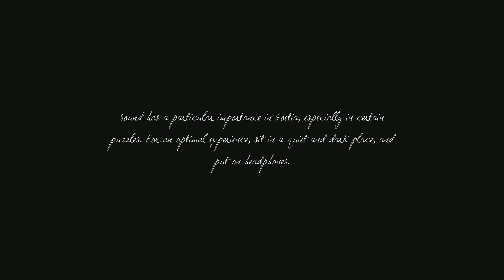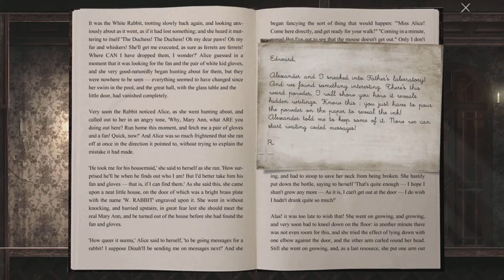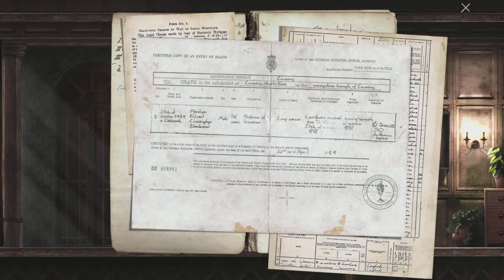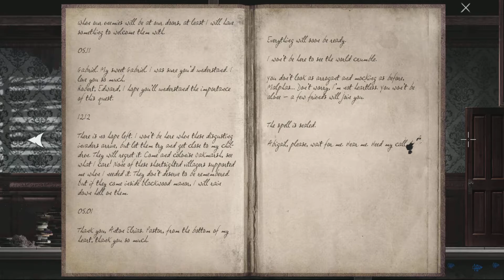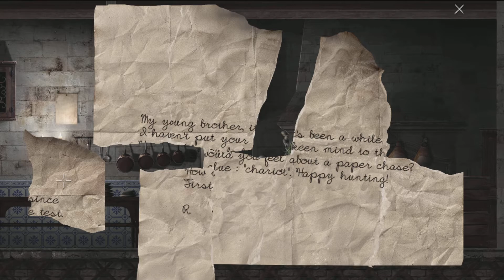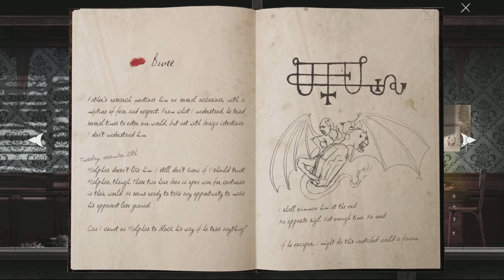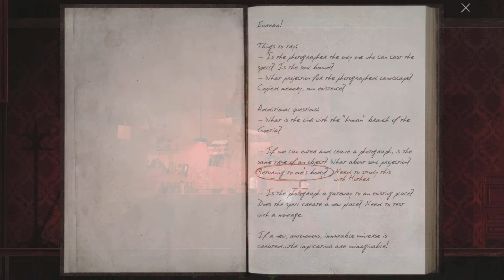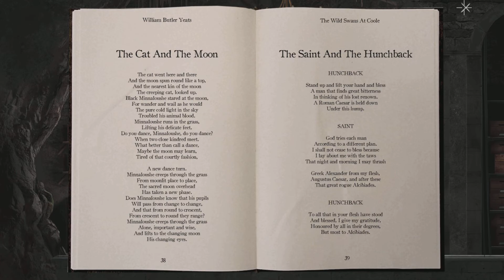Goetia - Gameplay PS4